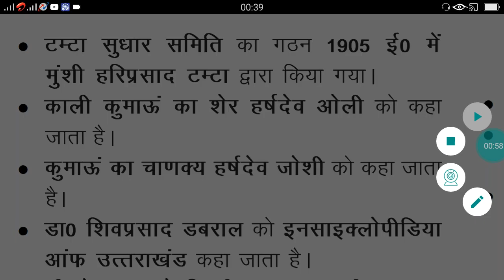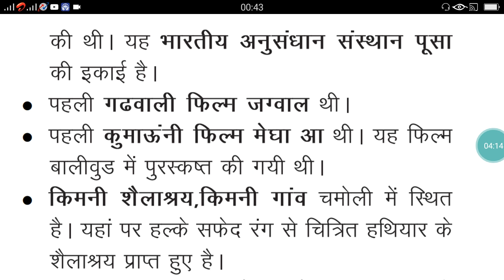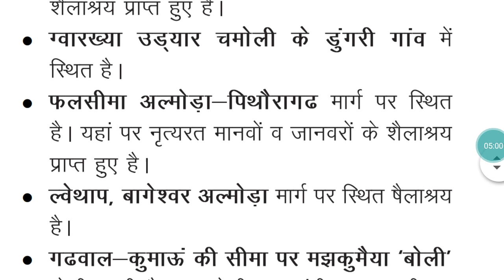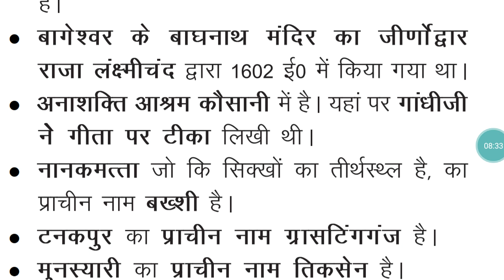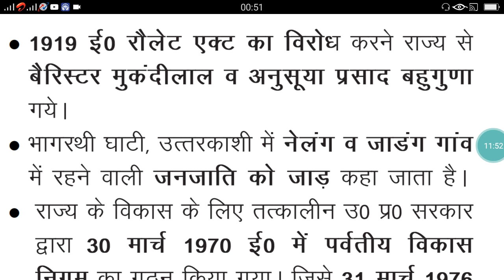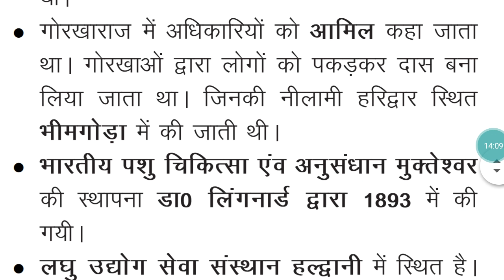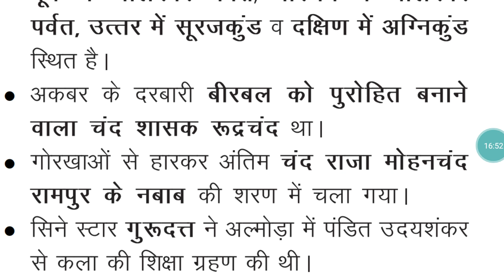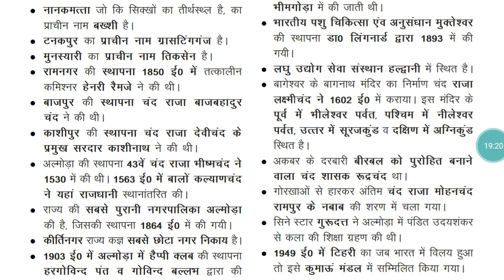Uttarakhand sort note - 011